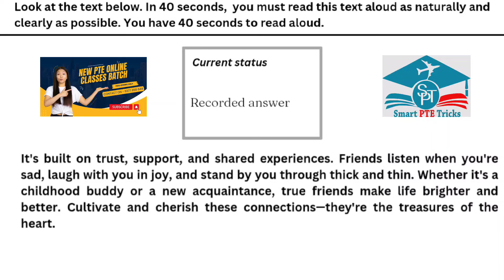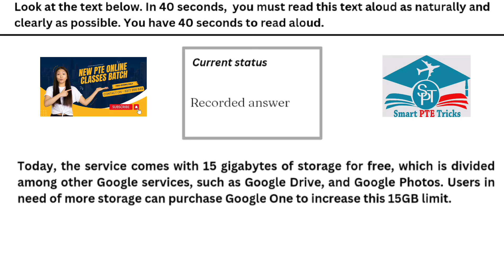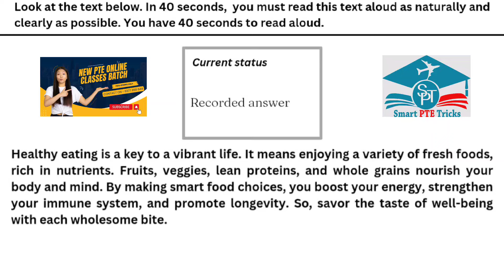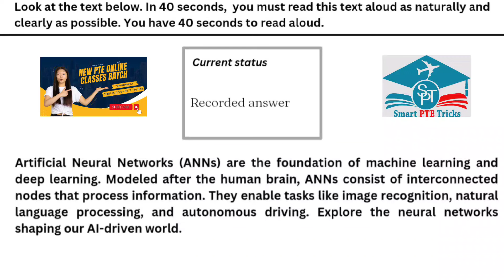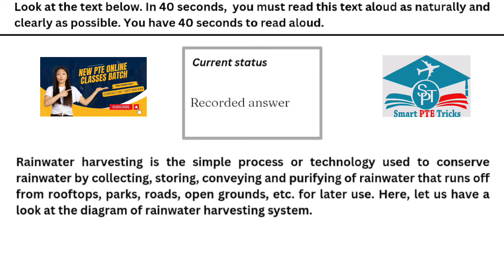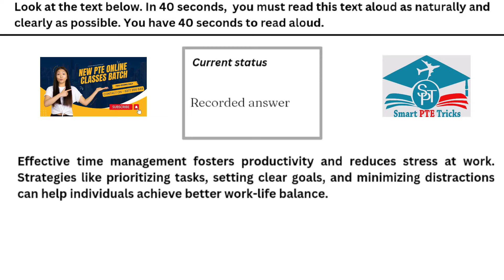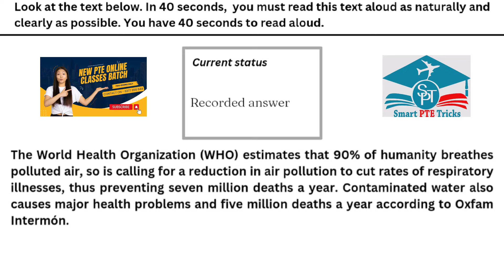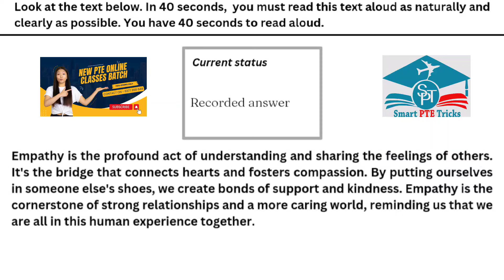PTE READ ALOUD 2024 - MOST REPEATED IN EXAMS PREDICTION